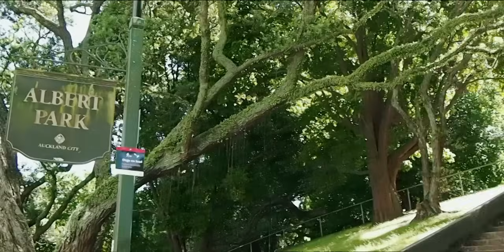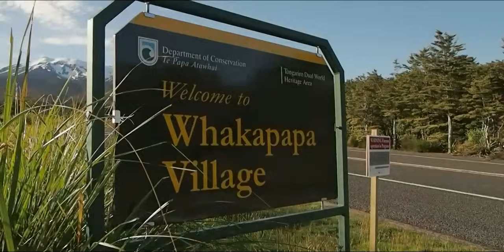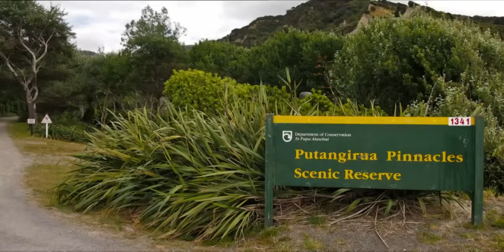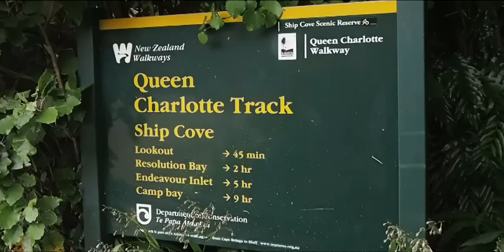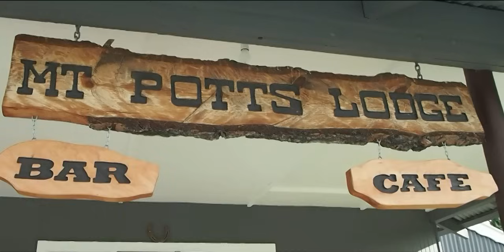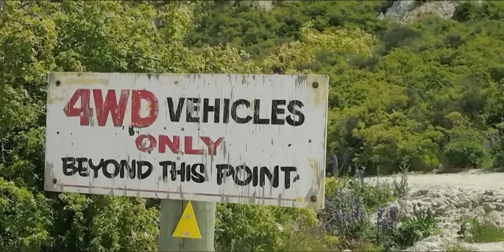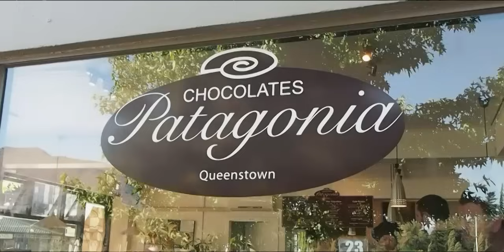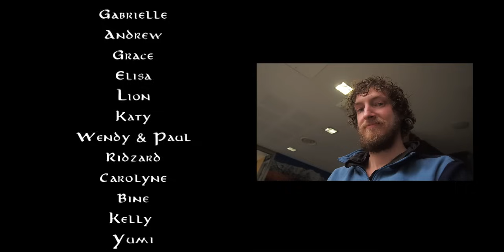New Zealand - Journey through Middle-earth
My journey led over vast oceans - over high and glaciated mountains - over hot and barren prairie - over wild and untouched nature - over hazardous, volcanic wasteland . . .

I watched sunsets over breathtaking horizons at the end of the world. In a vivid landscape that will forever keep me under its spell.
Enjoy the beauty of New Zealand - the home of Middle-earth
The Video about my journey through New Zealand is finished and ready for the audience.
For me, this journey is now completed, and I'm ready for the next adventure.
I don't know how this will continue . . . when and where . . .
But I'm confident about that next step, wherever it will lead me. Remember what Bilbo used to say: "It's a dangerous business, Frodo, going out your door. You step onto the road, and if you don't keep your feet, there's no knowing where you might be swept off to."
It would be a great pleasure to get some responses for it.
ONLY STREAMABLE ON NON MOBILE DEVICES
Cheers